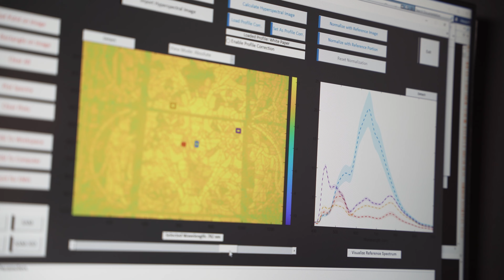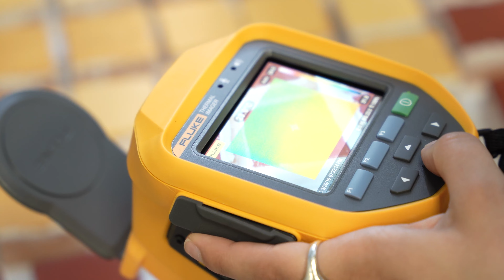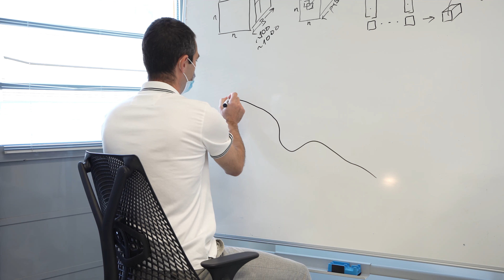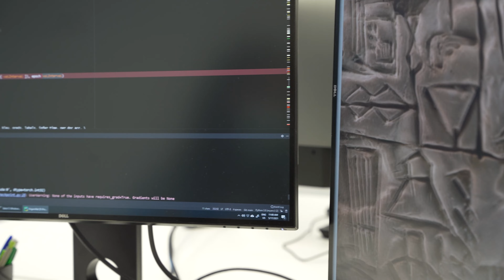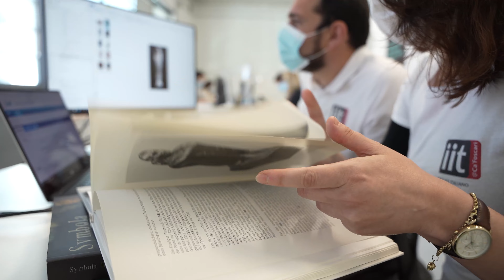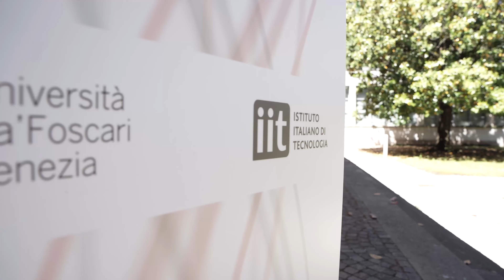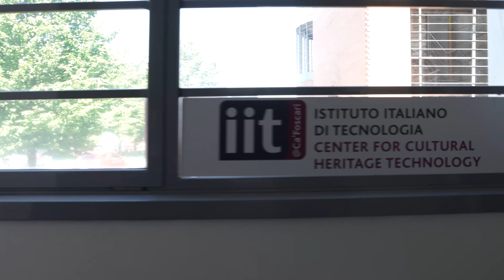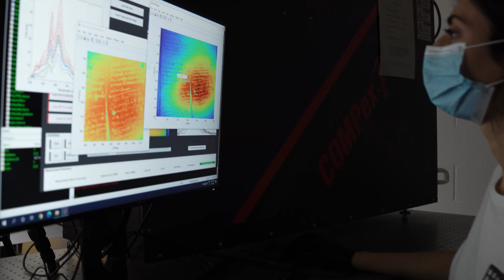Coperture CCHT Venezia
Video coperture CCHT - Center for Cultural Heritage, Venezia

- Analisi immagini iperspettrali,
- Preparazione campione e invecchiamento elettrochimico,
- Film di rivestimento per protezione superfici,
- IIT-ESA,
- Analisi antichi documenti con AI,
- Digitalizzazione 3D opere
- Art crime.